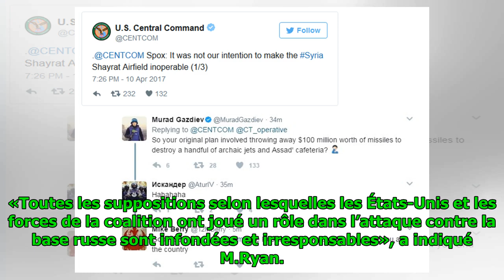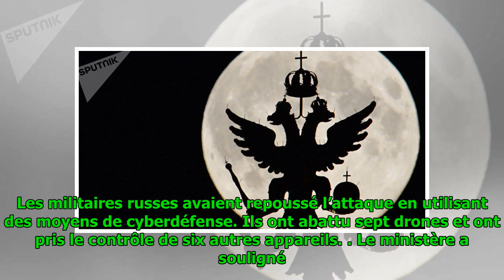Attaque contre la base de Hmeimim: la coalition s’exprime sur l’implication d’un avion US